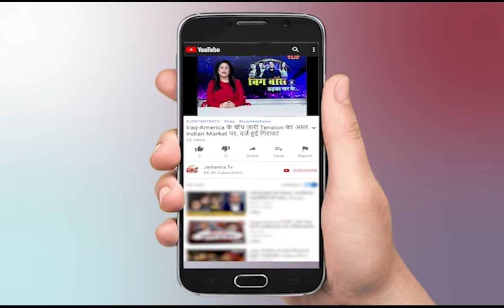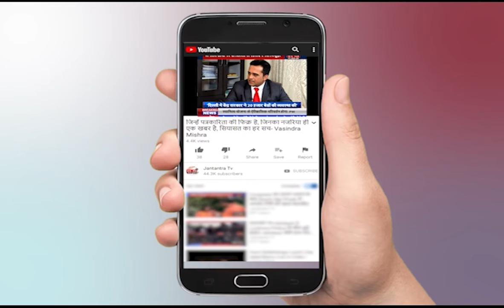अपना उत्तराखंड || Uttarakhand की बड़ी खबरें || Part-01